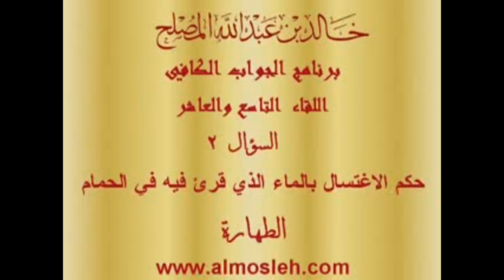حكم الاغتسال بالماء الذي قرئ فيه في الحمام